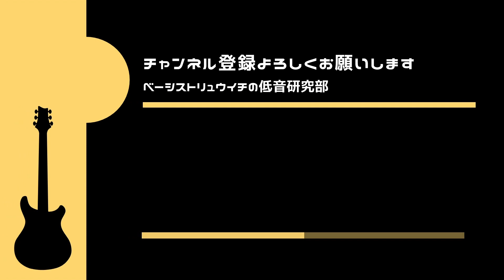【VLOG】いつも使っているmodulus FB4の弦を交換するだけの動画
🐢オンラインレッスン&対面レッスン（大阪、神戸）行ってます！
　4000円
　3000円